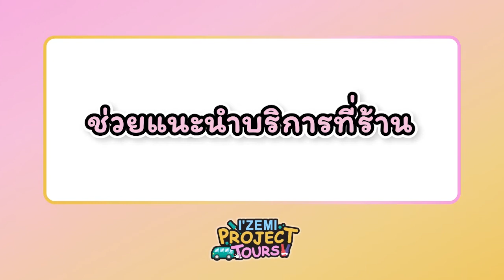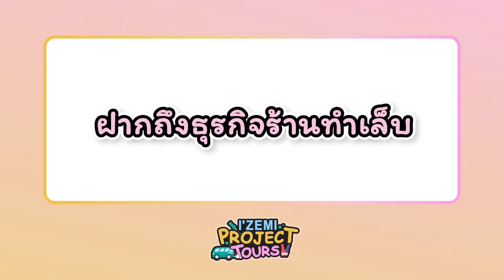NICHพาชม รื่นรมย์บรรยากาศร้านทำเล็บ EP.10: Nail U Bangkok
I'ZEMI The Project Tours รายการทางชาแนลของ I'ZEMI Thailand ที่จะพาคุณลัดเลาะไปเคาะประตู กับร้านทำเล็บทั่วโลกที่ใช้ผลิตภัณฑ์จาก I'ZEMI
EP.11 - Nail U ร้านทำเล็บโซนบางนา ในซอยโรงเรียนราชวินิจบางแก้ว ร้านทำเล็บที่เจ้าของร้านตั้งใจเลือกสรรแต่ผลิตภัณฑ์ที่ดีที่สุดแด่ลูกค้าทุกท่าน